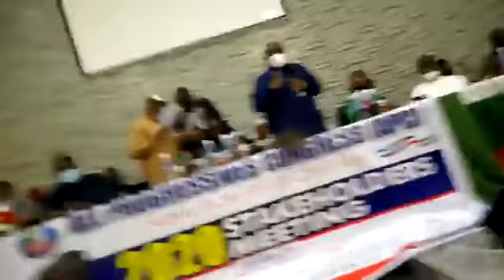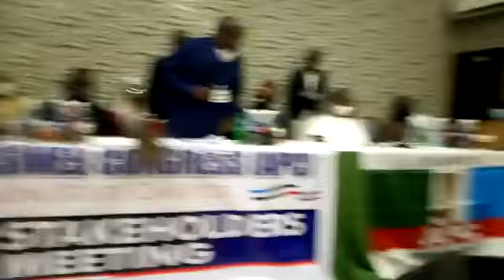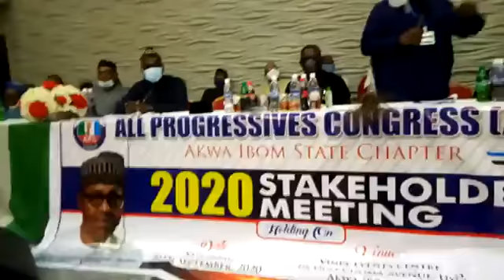Senator (Dr) John Akpanudoedehe, very frankly, addressing the Akwa Ibom State APC Stakeholders in Uy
APC Stakeholders meeting, Uyo